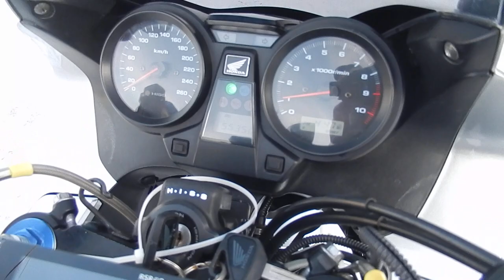B10905 HONDA CB1300 SUPER BOLD'OR